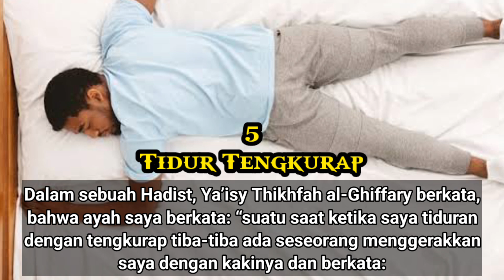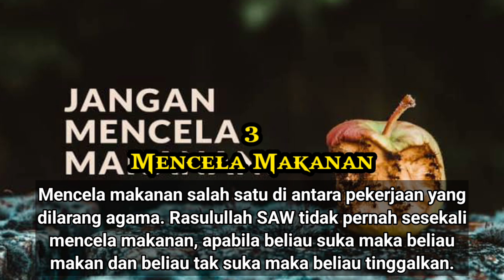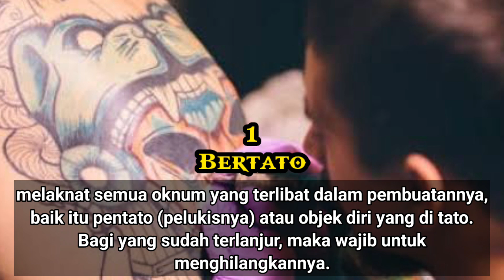7 KEGEMARAN YANG HARAM 👕❌🚫😱😱